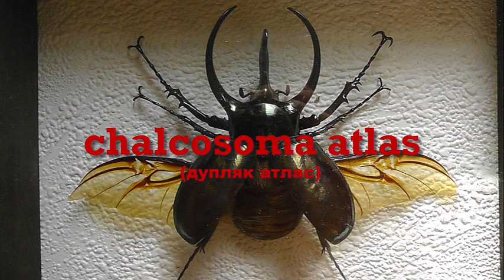ИЗ МИРА: 68. Chalcosoma atlas (дупляк атлас)